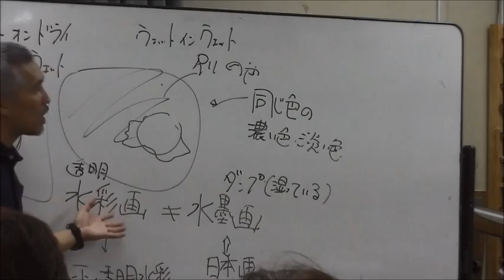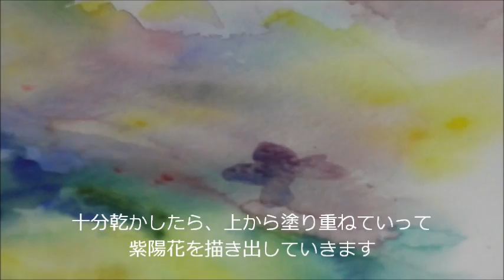サクラアートサロン東京 2014年06月23日 画材研究透明水彩「ウェットインウェット」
2014年06月23日に行われた画材研究透明水彩「ウェットインウェット」の様子です。
透明水彩ならではのにじみの技法を学びました。

講座など詳しくはこちらまで
サクラアートサロン東京